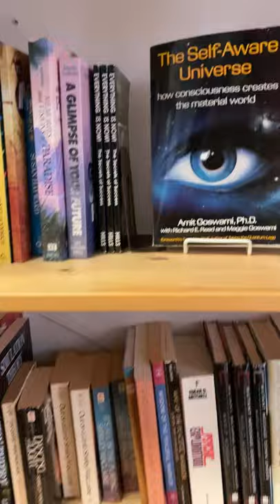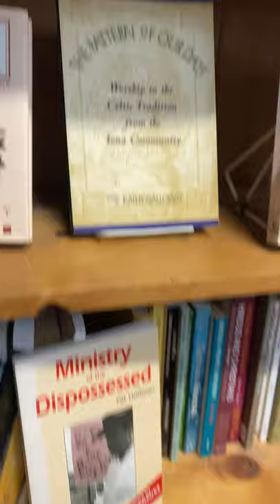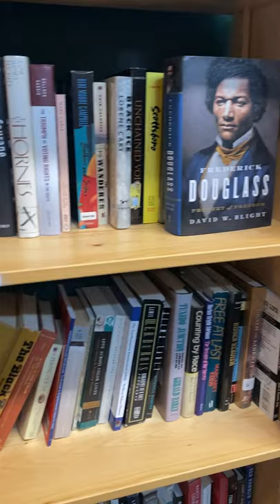Come Book Shopping With Me | Atlanta Vintage BookStore | Vlog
Self-Love Manual available now